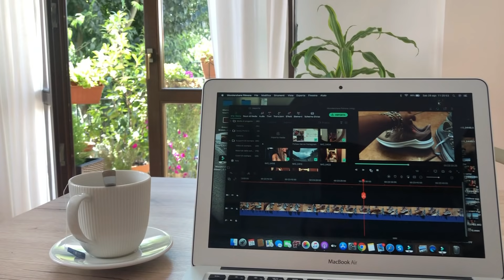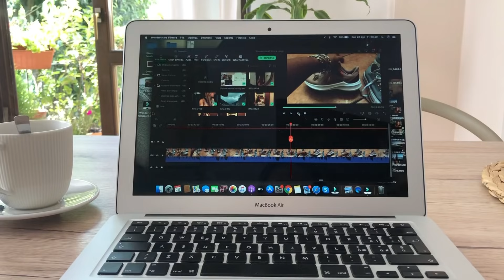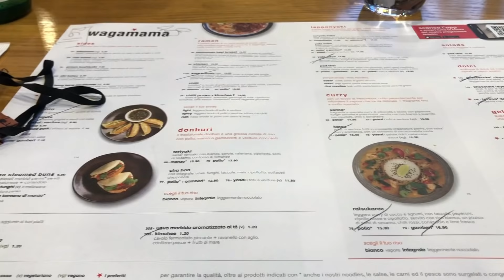INGRESSO QUASI COMPLETO - SHOPPING ALL'OUTLET - VI PORTO CON NOI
Buonasera amici, nuovo vlog sul canale!
Vi abbraccio,
Alessandra